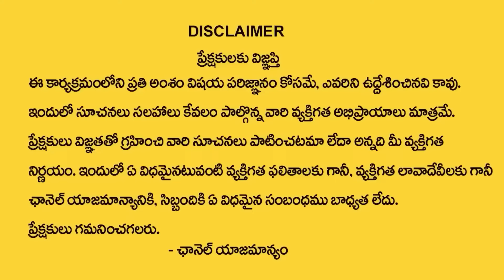Astrologer About AP Next CM in 2024 ? | Pawan Kalyan | Ys Jagan Vs Chandrababu